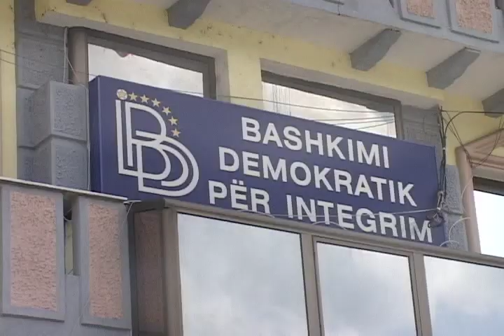Partitë shqiptare në Maqedoni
Në Maqedoni, Partia Demokratike Shqiptare dhe Rilindja Demokratike Kombëtare nuk arritën të realizojnë synimet e tyre një gërshetim të aktivitetit të tyre, të cilin PDSH-ja e kishte parashikuar si bashkim ndërsa RDK-ja e kishte parë si bashkëpunim. Analistët mendojnë se drejtuesit e këtyre dy partive shqiptare nuk po përçojnë frymën e forcimit të opozitës.